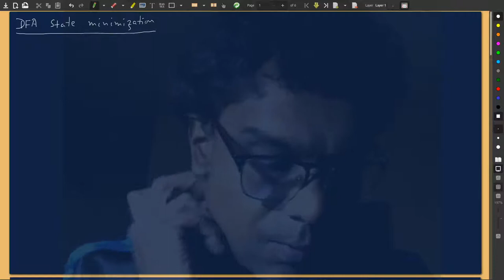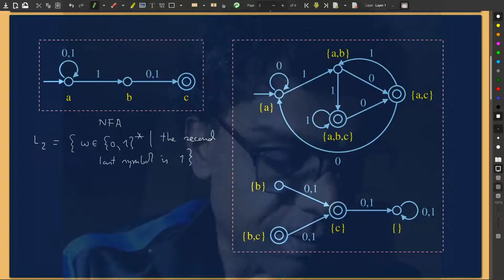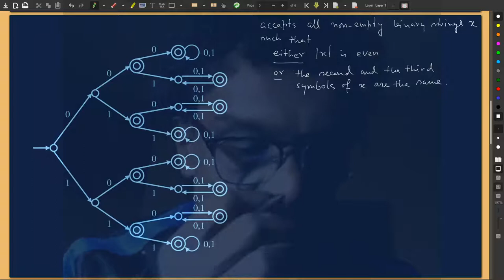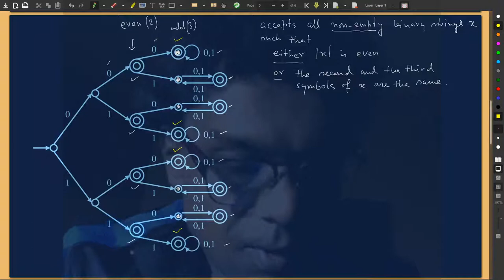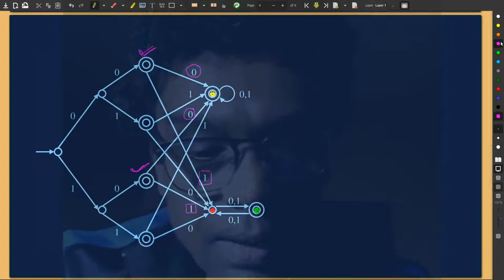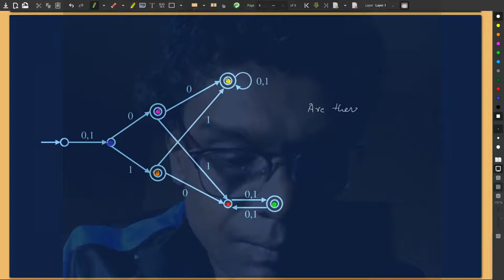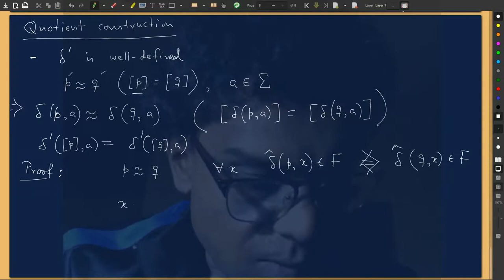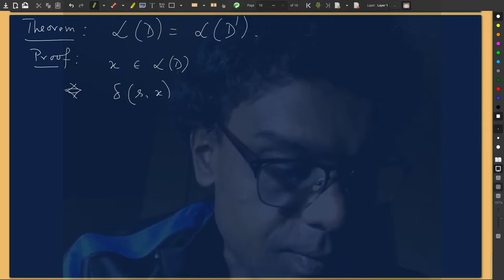DFA State Minimization: Part 1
Unreachable states, state collapsing